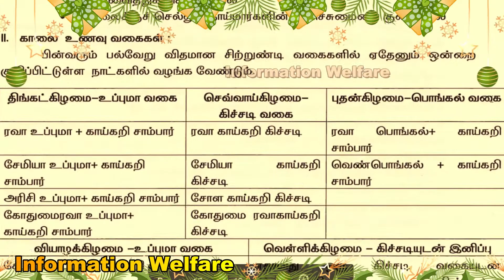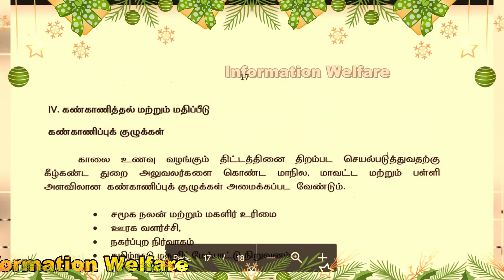🔥தமிழக முழுவதும் பள்ளிகளில் காலை உணவுத் திட்டம்🔥சுவையான சிற்றுண்டி மெனு இது தான்🔥